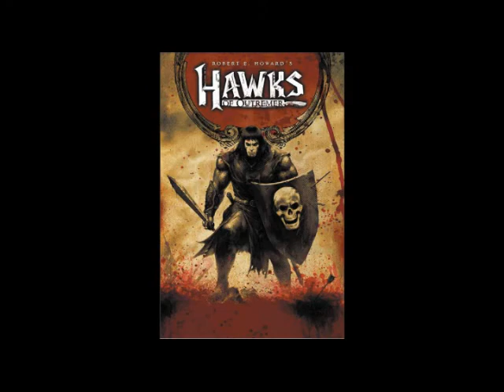Review: Robert E. Howard's Hawks of Outremer (TPB)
Robert E. Howard is well-known to many people for his stories of Conan the Barbarian, Kull, and Solomon Kane among many other characters that he created during his short-but-prolific career. However, his Cormac Fitzgeoffrey creation was one that I was not familiar with before picking up this trade paperback. What a treat it is.